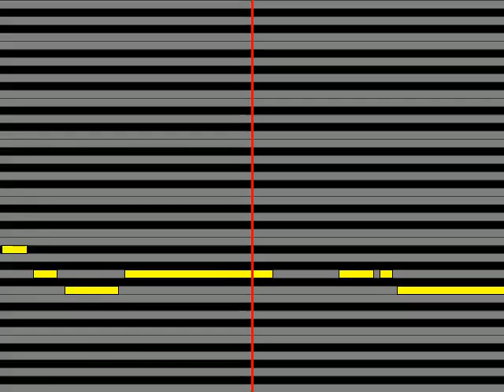【ガイドメロディ】 森田健作 青春に悔いはないか